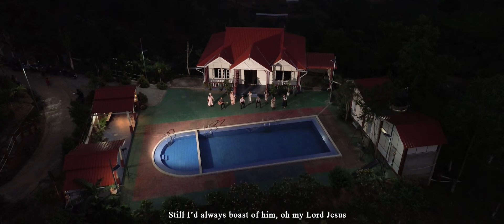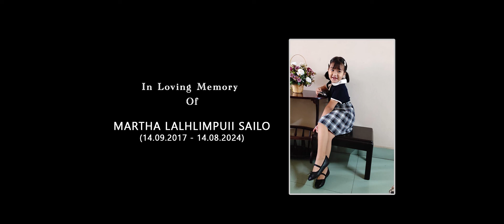Melody For Christ - Lord Allowed My Pain